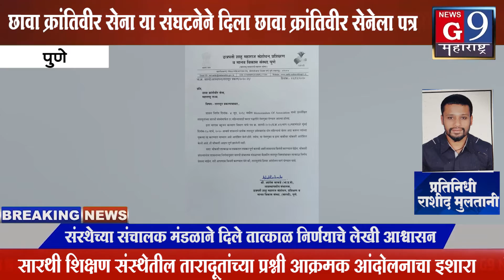सारथी शिक्षण संस्थेतील तारादूतांच्या प्रश्नी आक्रमक आंदोलनाचा इशारा